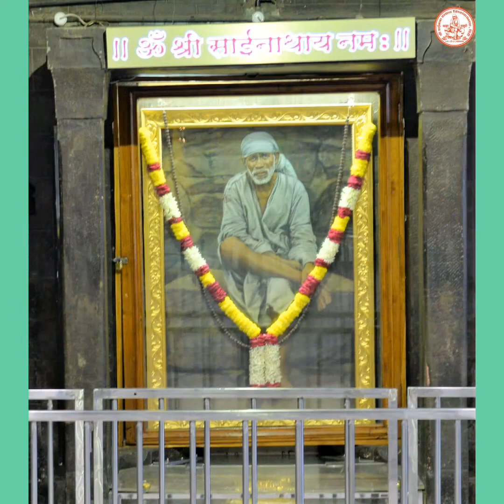Sri Rajeswararao saibaba song 6 గురువారం సాయిబాబాకి పాటలు వినండి మీ కష్టాలు తొలగి ధనం పెరుగుతుంది